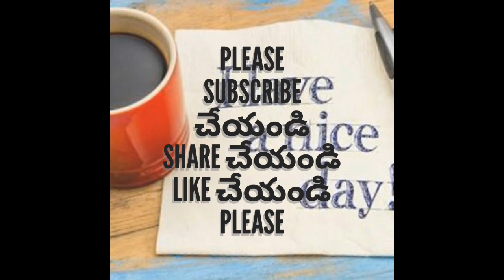AP POLYCET | Mathamatics | Real numbers importent concepts | part - 2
PHYSICAL SCIENCE PRACTICE TESTS

MATHEMATICS PRACTICE TESTS